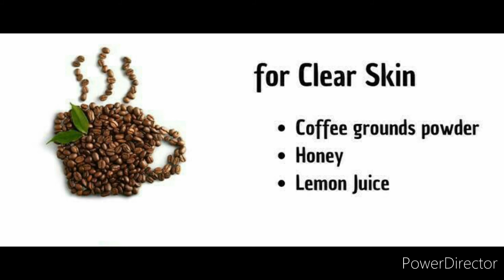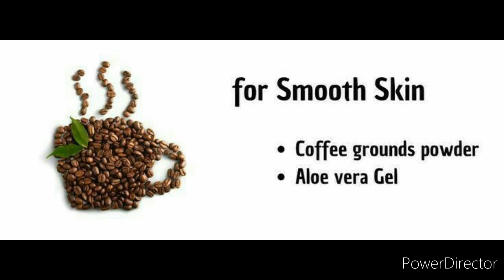5 coffe face mask for skin glowing, smooth,clean,ance & dry skin treatment,